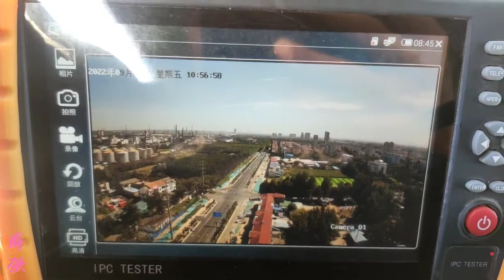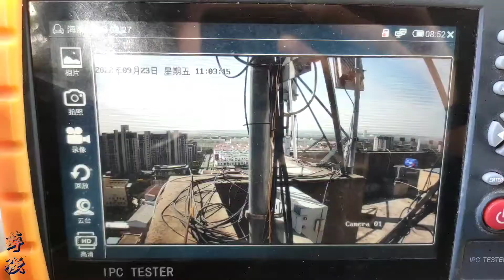失误，跑到运营商基站下面测试网桥，结果那个惨呀